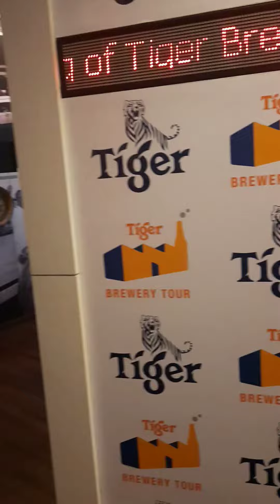TIGER BREWERY PLANT TOUR SINGAPORE BY MICHAEL AND RIZZEL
A tour suitable for beer lovers. But the thing is tiger plant is quite far from the main city